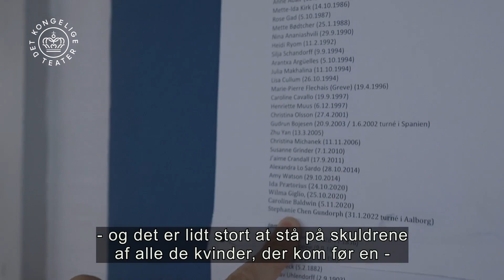Sylfiden // På tå for traditionen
Den første Sylfide dansede over scenen på Kgs. Nytorv i 1836. Stephanie Chen Gundorph er nyudnævnt solodanser og nyeste skud på  stammen i forhold til at takle rollen som Sylfiden i August Bournonvilles romantiske tragedie af samme navn. Her giver hun en kort indføring i Den Kongelige Ballets 'arvesølv'.